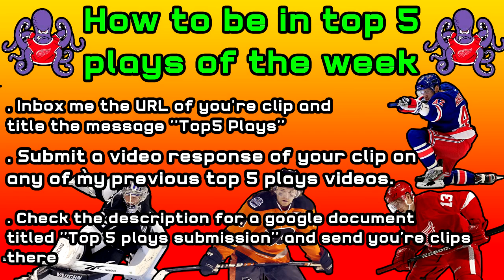NHL 13: Top 5 Plays Of The Week Ep.3 (SEND IN YOUR CLIPS !)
If you would like to send in your clips. Be sure to check the ending to this video. It will include all the details and different ways you can submit your clips. Great clips this week guys and keep sending them in :D !
Tags: NHL NHL12 12 EA easports sports hockey goal tutorial commentary 2bc  2bcproductions2bc johnny superbman the great domski nhl13 13  eashl elite pro amateur playoffs club games versus hut ultimate team shootout stanley xbox 360 playstation pc video tips tricks deke nhl 13 mega pack opening nhl 13 hut pack hunters
best nhl 13 player build eashl pro